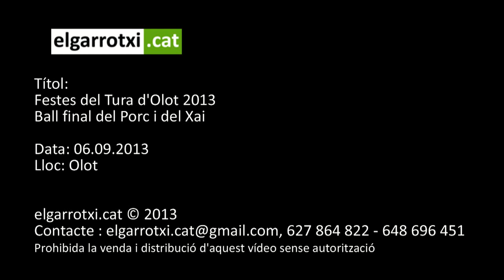Ball final del Porc i del Xai FDT 2013